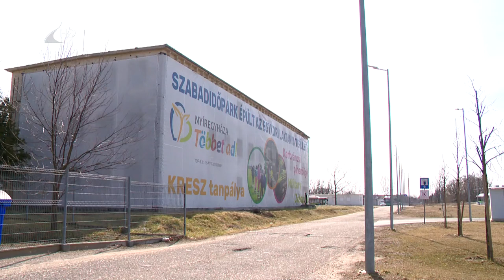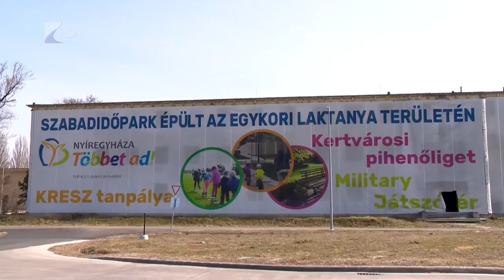Újabb fejlesztések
Folytatódnak a fejlesztések Nyíregyháza-Kertvárosban. Megújul a Szélsőbokori út és a Tagló utca, bővítik emellett az autóbuszok számára kijelölt telephelyet és mintegy 140 ezer négyzetméternyi területet parkosítanak és közművesítenek. A beruházások összértéke meghaladja a három milliárd forintot.